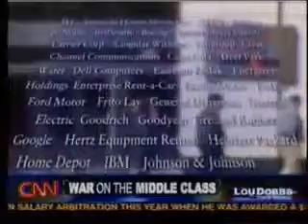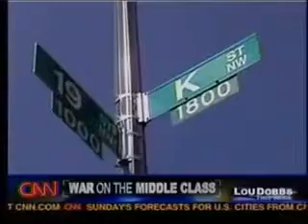Lou Dobbs on CNN